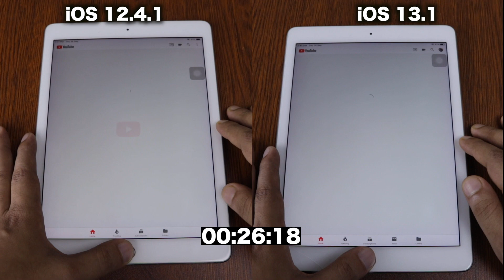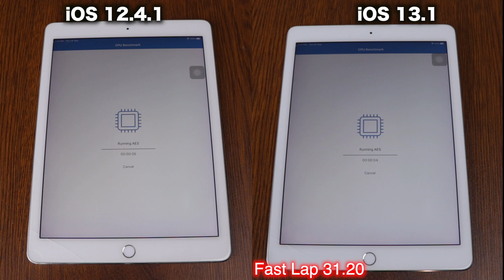iOS 13.1 vs iOS 12.4.1 speed test on ipad pro | iSuperTech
Any further questions, comments, concerns, feedback, suggestions, please be sure to go ahead and post that down below in the comment section of this video.